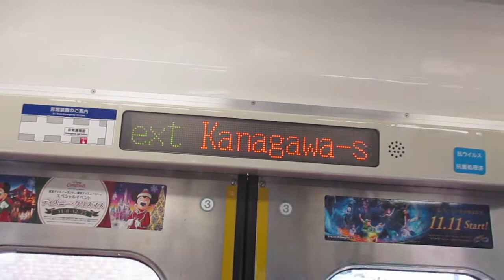【逗子・葉山始発、能見台～京急蒲田間急行運転、京急空港線内各駅停車】京急本線エアポート急行羽田空港行き京急1500形1541編成6両 神奈川新町駅発車